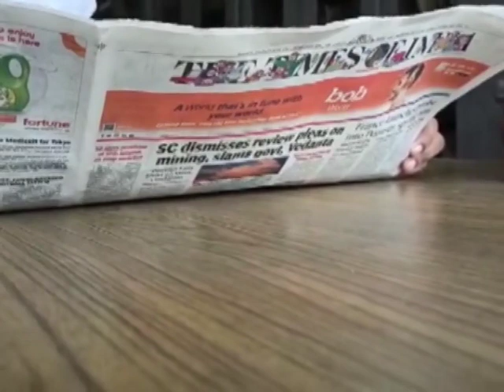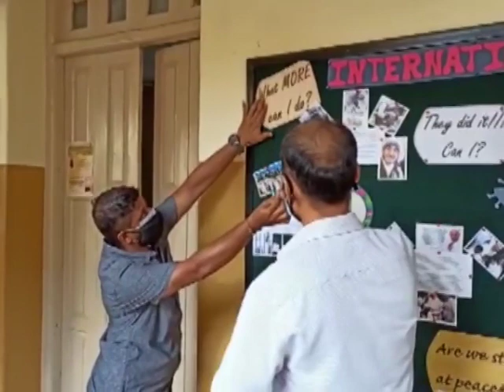LOYOLA, MARGAO, NOVENA-DAY 8